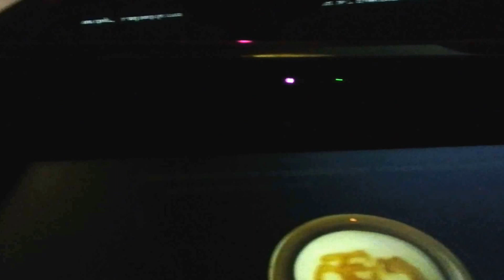4 settembre Expo 2015 - Giappone 3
Diversità armoniosa per sconfiggere i problemi alimentari. Cultura alimentare, nutrimento sano, sostenibile ed equilibrato, sono i principi del modello giapponese per alleviare i problemi mondiali relativi alla fame e all’ecologia. I piatti tipici a base di riso, pesce crudo e verdure sono proposti come elementi ideali di una dieta bilanciata, in antitesi agli eccessi che provocano l’obesità di un miliardo di persone, insieme ai concetti tradizionali volti alla condivisione e al non sprecare.